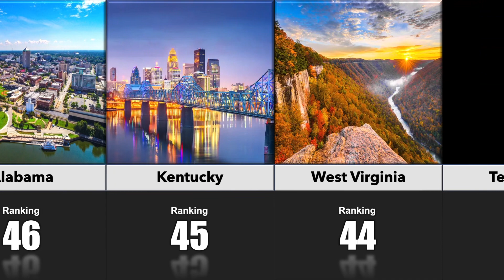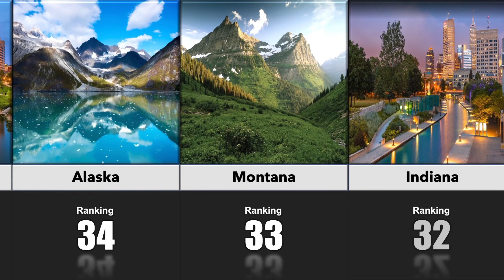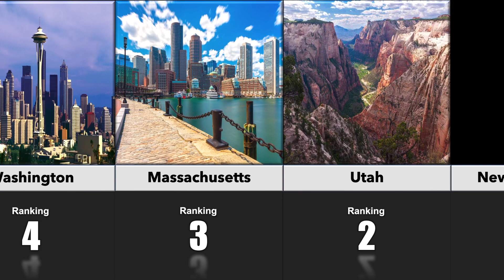All 50 STATES in AMERICA Ranked WORST to BEST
These are the 50 states in America ranked from worst to best.

In this video, you will see which every state is ranked from 1 to 50 based on worst to best! We will show you states such as California, New York, Minnesota, Florida, Nevada, New Mexico, Ohio, Michigan, Alabama, Tennessee, Washington, Colorado, Hawaii, and many more states in the USA!

CompariTime is a YouTube channel where you will see comparison videos and much more!